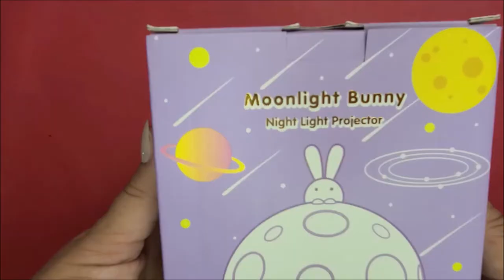Night Light Kids Star Projector Music Bluetooth Timer Stars Ceiling Starlight Bedroom Remote 6 Films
Thank you company Mubareklight for this amazing Star Night LightProjector with Remote!

Star Projector, Kids Night Light Pro
jector with Music Bluetooth Timer, Stars Ceiling Starlight Star Projector with 6 Films for Kids, Birthday Christmas Gifts Star Light Projector for Bedroom Remote

4) NEON Kitty:

2) Spicy Kitty:
3) Cottontail Q.T.: